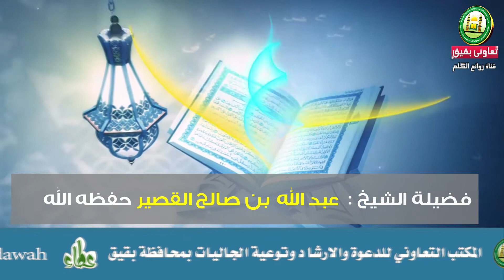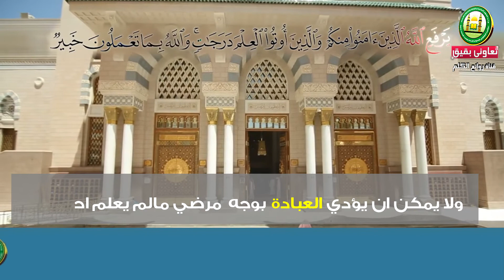درر منتقاه من لقاء الشيخ /1كيف تكون مباركا أينما كنت ؟ للشيخ عبد الله صالح القصير